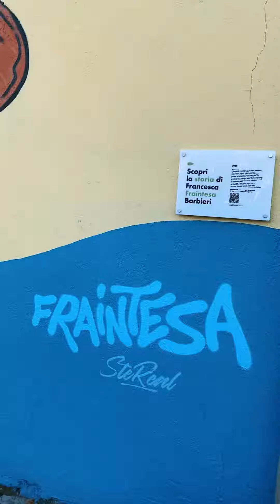24 ORE A MILANO - vlog MattiMattiPh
Freddo, incontri, shooting.
Sono restato a Milano 24 ore e in questo video ho cercato di condensare tutto quello che ho visto.

🎥 Le riprese le ho realizzate tutte con il mio iPhone 11 Pro
📲 Il video l'ho montato tutto dal mio iPhone